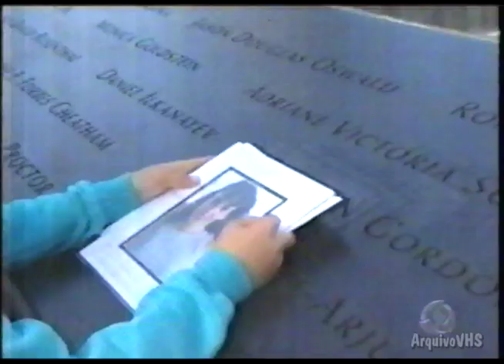Matéria sobre os 10 anos dos Atentados de 11 de Setembro - (Record, 11/09/2011)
Matéria da Rede Record exibida no Domingo Espetacular relembrando os 10 anos dos atentados terroristas de Nova York em 11/09/2001.